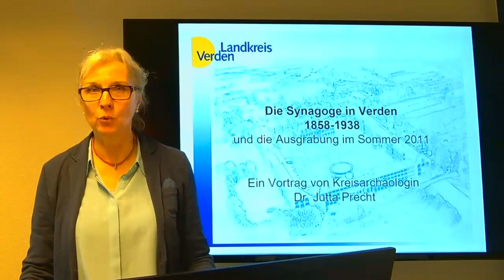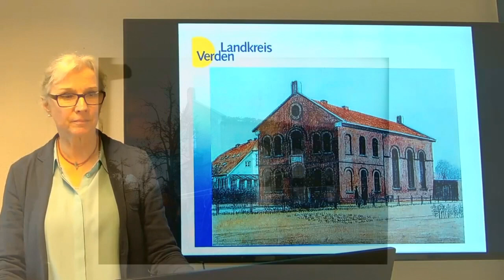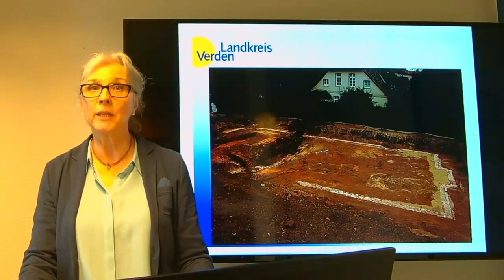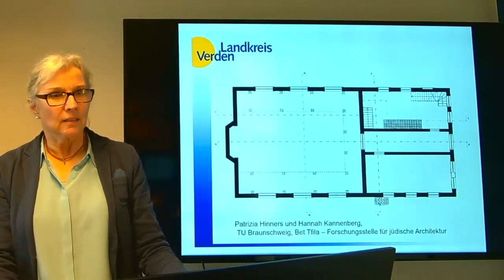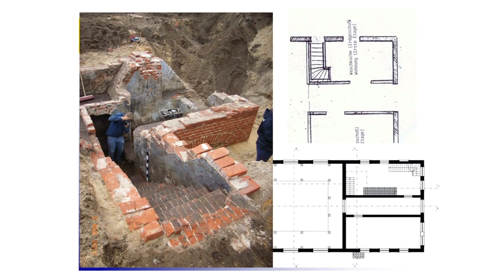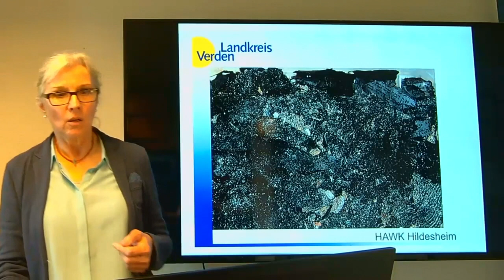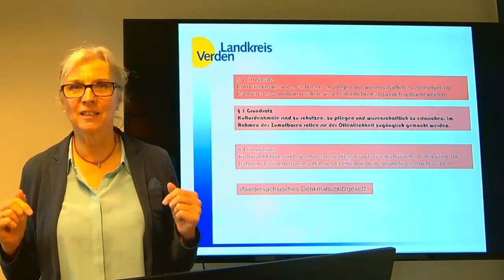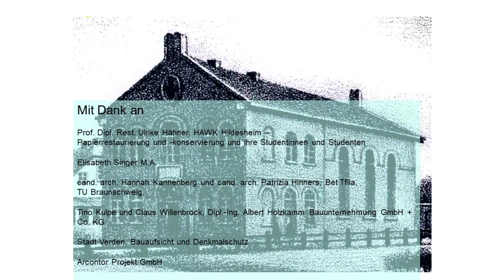Angezündet, vergessen, ausgegraben: Die Verdener Synagoge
Jutta Precht: Angezündet, vergessen, ausgegraben: Die Verdener Synagoge

Montagsvortrag des Niedersächsischen Landesamts für Denkmalpflege mit der Gesellschaft für Denkmalpflege in Niedersachsen e.V., dem Freundeskreis für Archäologie in Niedersachsen e.V. und dem Landesverein für Urgeschichte e.V. am 6. Dezember 2021.

Als in den frühen Morgenstunden des 10. November 1938 die Verdener Synagoge in Flammen stand, brannte nicht nur die Synagoge aus, sondern mit ihr gingen die jüdische Gemeinde und jahrzehntelanges lebendiges jüdisches Gemeindeleben unter. Die Synagoge ist aus dem Stadtbild verschwunden und war völlig in Vergessenheit geraten, bis eine Ausgrabung im Sommer 2011 ihre Grundmauern wieder ans Licht brachte. Die Verdener Kreisarchäologin Dr. Jutta Precht stellt in ihrem Vortrag die Ausgrabung und ihre Funde vor, darunter die verbrannten Bücher, beleuchtet aber auch die Geschichte der jüdischen Gemeinde und ihrer Mitglieder.